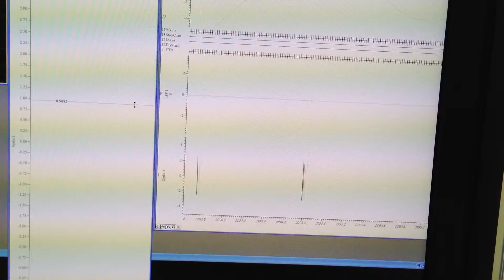Variable response rate neuron